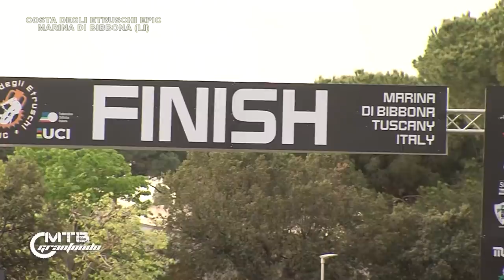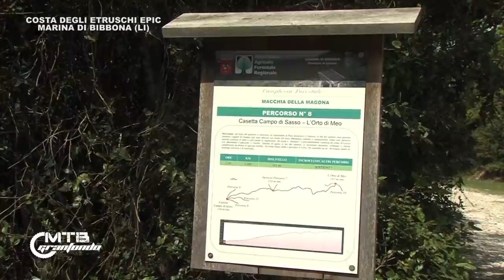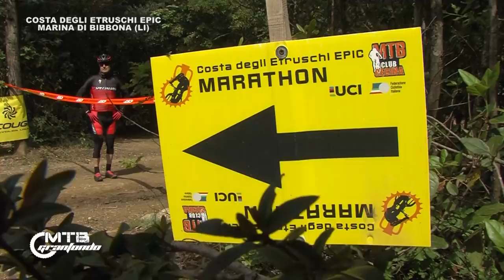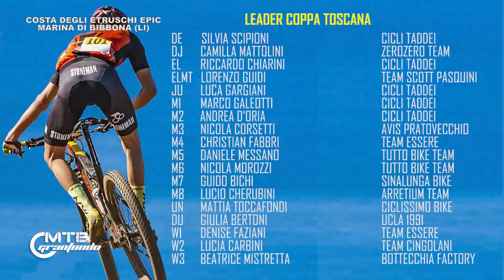MTBGRANFONDO 11 - Costa degli Etruschi Epic